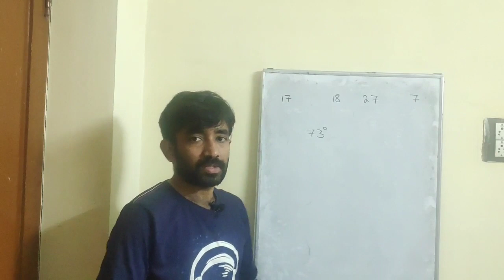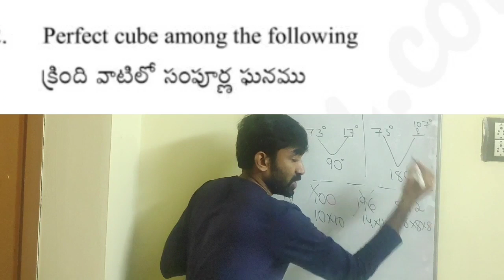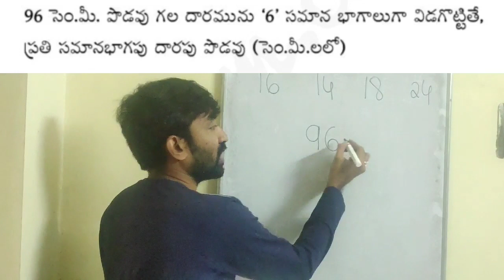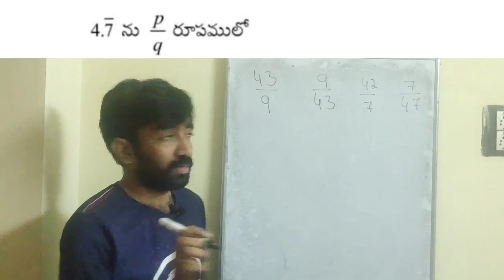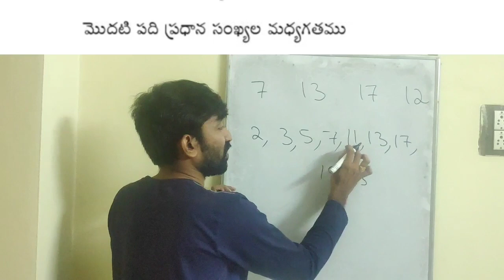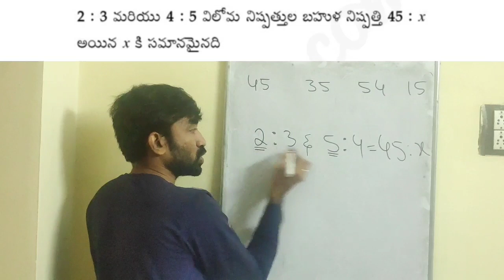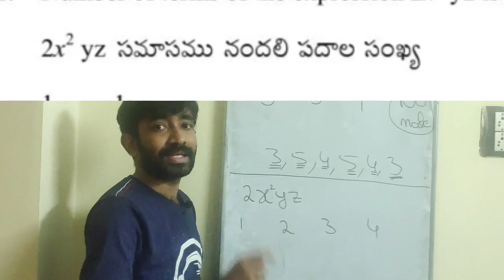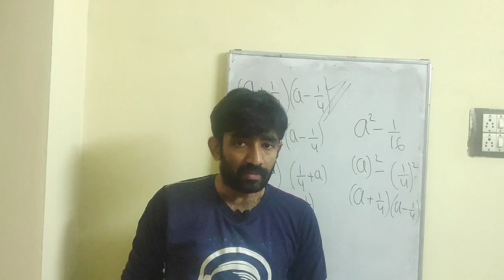HOW TO SCORE MORE MARKS in TET MATHS//april 2019 tet papers//SHORTCUTS//TELUGU MATHS LIBRARY//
TELUGU MATHS LIBRARY CHANNEL is providing the maths videos on shortcuts and tricks,videos on school level classes from 6th class to 10th class, quantitative aptitude for BANKS, SSC and RAILWAY exams and videos
on TET and DSC aspirants.

for BANKS,RAILWAYS & SSC you can watch videos given below

FOR TET &VD.SC you can follow our videos